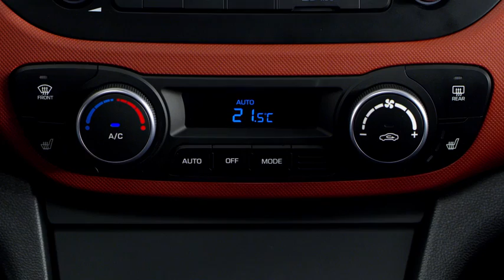2017 Hyundai i10 facelift video debut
New i10 comes with many design refinements for a more emotionally appealing look, including the new Cascading front grille. It is characterised by its curved natural flowing line and will become the new family identity for Hyundai models in the future. New i10 will be the first Hyundai car on the road with this new signature design feature.